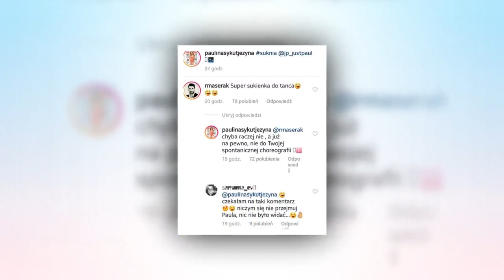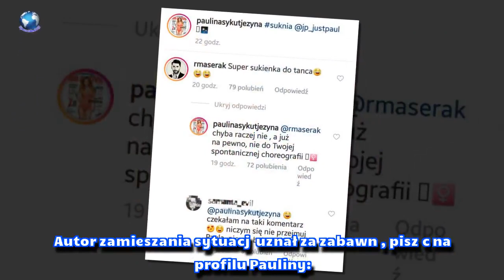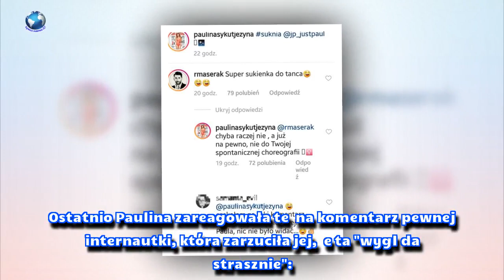Maserak dogryza Sykut-Jeżynie po sylwestrowej wpadce: "Super sukienka do tańca"